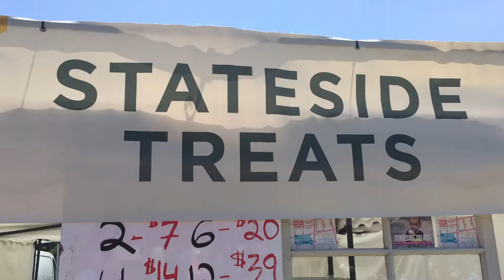Must Eat: Picnic at the Presidio presented by the Budding Foodies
The Budding Foodies, Shepard and Harrison, explore the foodie splendor that is the Presidio Picnic. Billed as San Francisco's favorite Sunday gather, the picnic doesn't disappoint.

The Foodies try WingWingssf.com fried chicken, street tacos and real fruit drink at @eatcholitalinda, Samosas and chutney from (dumsf.com) Indian Soul Food and a gelato from @lucianosscoop